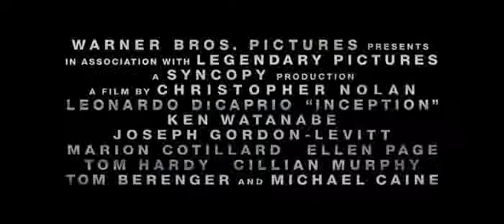Inception ~ Official 2010 Trailer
Dom Cobb is a skilled thief, the absolute best in the dangerous art of extraction, stealing valuable secrets from deep within the subconscious during the dream state when the mind is at its most vulnerable. Cobb's rare ability has made him a coveted player in this treacherous new world of corporate espionage, but it has also made him an international fugitive and cost him everything he has ever loved. Now Cobb is being offered a chance at redemption. One last job could give him his life back but only if he can accomplish the impossible -- inception. Instead of the perfect heist, Cobb and his team of specialists have to pull off the reverse: their task is not to steal an idea but to plant one. If they succeed, it could be the perfect crime. But no amount of careful planning or expertise can prepare the team for the dangerous enemy that seems to predict their every move. An enemy that only Cobb could have seen coming.

# Genres: Action/Adventure, Drama, Science Fiction/Fantasy and Thriller
# Releases: July 2010
# MPAA Rating: PG-13
# Studios: Syncopy Films, Legendary Pictures, Inc., Chef Robert Catering, PJF Productions, Inc., Double Negative Visual Effects, New Deal Studios Inc, Lidar Services Inc, Panavision, Ltd., Chapman/Leonard Studio Equipment, Inc., Zak Productions, Peninsula Film, Warner Bros. Pictures
# Actors: Leonardo DiCaprio, Joseph Gordon-Levitt, Ellen Page, Tom Hardy, Ken Watanabe
# Director: Christopher Nolan
# Running Time:150 Minutes
# Writer: Christopher Nolan